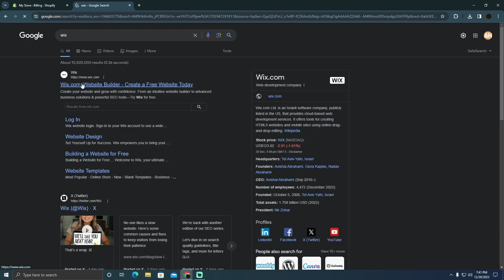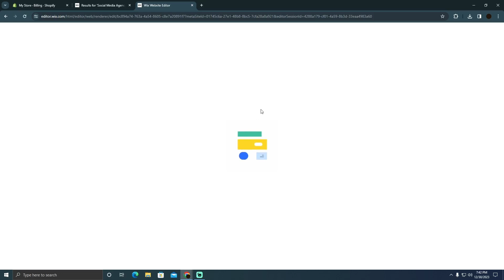HOW TO CREATE A WIX WEBSITE FOR SMMA 2025! (FULL GUIDE)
In this tutorial, we'll guide you through the steps of creating a Wix website for your Social Media Marketing Agency (SMMA) in 2025. Whether you're starting your agency or giving your online presence a facelift, follow these simple steps to build a professional and engaging website that showcases your services.